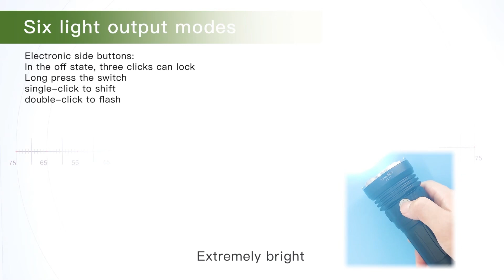Tank007 KC11: In-Depth Review of the Super Bright Multi-Function Outdoor Flashlight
In this video, we take a deep dive into the powerful features and exceptional performance of the Tank007 KC11 flashlight. As a super bright outdoor search flashlight, the KC11 is perfect for camping, exploring, and everyday use. We’ll demonstrate its various functions, including brightness adjustment, waterproof capabilities, and durability. Whether you’re an outdoor enthusiast or in need of high-quality lighting, the KC11 has got you covered.